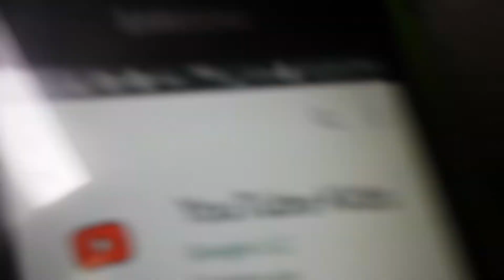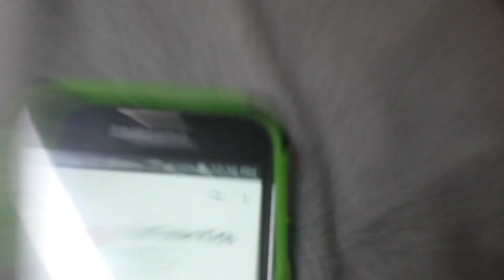Rant 5: YouTube Kids